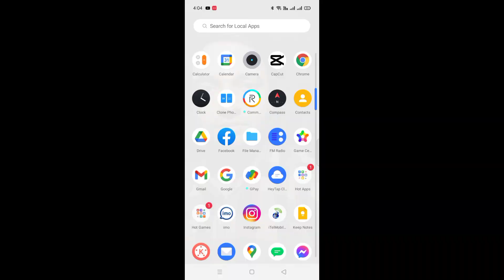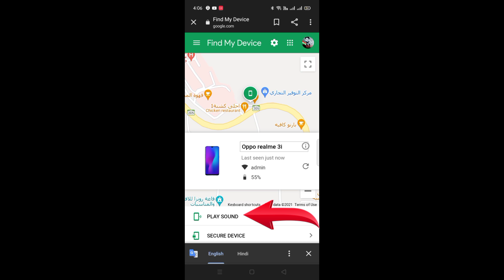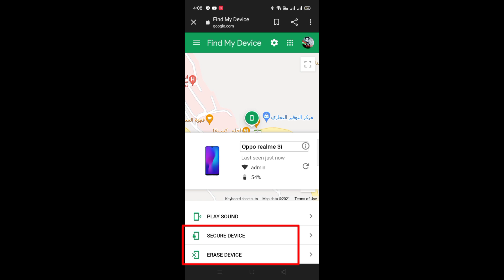Mobile Chori Ho Jane Par Location Kaise Pata Karen || मोबाइल चोरी हो जाए तो क्या करें ||trace Mobile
हेलो फ्रेंड मेरा नाम है ईमरान और आज इस वीडियो में यह बताया गया है कि ( mobile phone chori ho jaaye to Kya Karen ) तो प्लीज वीडियो पूरा देखें वीडियो पसंद है तो लाइक करें कमेंट करें चैनल को सब्सक्राइब करें वीडियो देखने के लिए शुक्रिया

about video

Hello friend my name is Imran and today in this video it has been told that (  how to find my device ) so  please watch the full video if like comments and subscribe channel Thanks for watching the video

how to find my device bhai imei number
how to find my device Android
how to find my device iOS
mobile chori ho Gaya hai Kya Karen
mobile chori ho jaaye to Kya Karen
mobile chori ho jaaye to kaise dhunde
mobile chori ho Gaya kaise dhunde
mobile chori hone par Kya Karen
how to find my device
how to find my phone
how to find my mobile
mobile phone kho Gaya hai kaise milega
chori hua mobile ka location kaise pata Karen